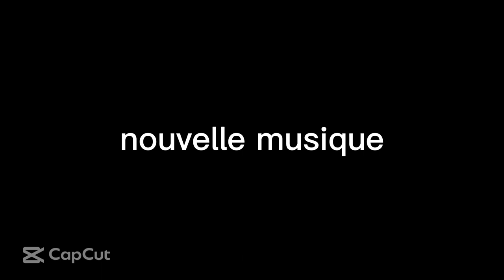NOUVELLE MUSIQUE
--} Instagram RadioAlexis : radioalexis
--} Mon Snap : alexismattcorp